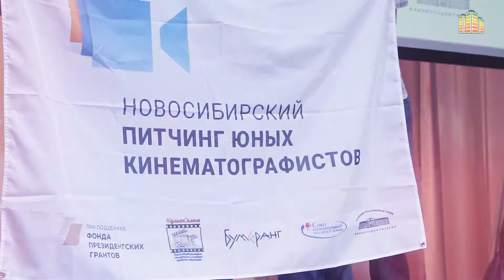Всероссийский фестиваль молодежного и семейного экранного творчества «МультСемья 2021»